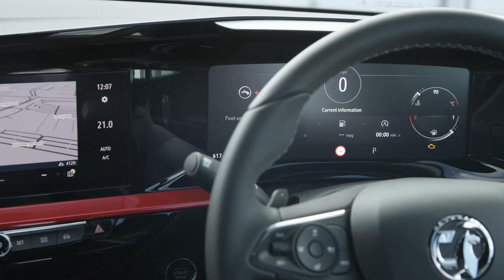2021 Vauxhall Mokka SRi (UK-Spec) || Interior & Luggage, Design and Driving // Quick Review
New Vauxhall Mokka SRi 2021 - interior, exterior and luggage.

Vauxhall Mokka SRi 2021, Interior Vauxhall Mokka 2021, 2021 Vauxhall Mokka, New Vauxhall Mokka, Vauxhall Mokka UK 2021.